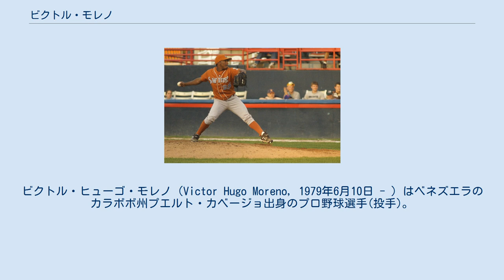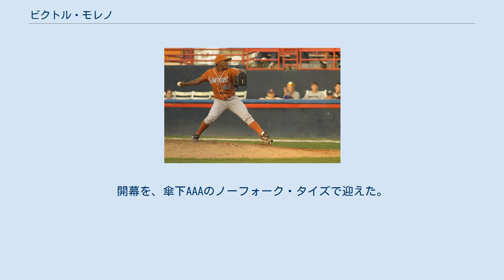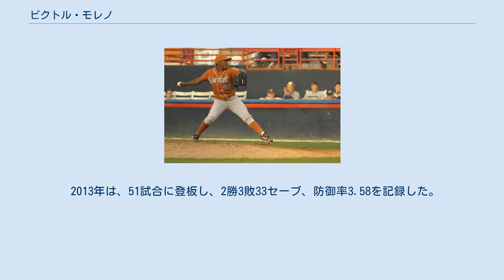ビクトル・モレノ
プエルト・カベージョ出身の人物
ビクトル・ヒューゴ・モレノ（Victor Hugo Moreno, 1979年6月10日 - ）はベネズエラのカラボボ州プエルト・カベージョ出身のプロ野球選手(投手)。
 1997年9月5日に、アリゾナ・ダイヤモンドバックスとマイナー契約を結んだ。
 1998年は、傘下ルーキーリーグのドミニカン・サマーリーグ・ダイヤモンドバックスでプレーしていた。
 1999年は、傘下ルーキーリーグのアリゾナリーグ・ダイヤモンドバックスで7試合に登板し、1勝2敗2セーブ、防御率9.90を記録した。
 2000年は、ベネズエラン・サマーリーグでプレーした。
同年限りで、退団した。
 2001年は、フィラデルフィア・フィリーズとマイナー契約を結んだ。
開幕を、傘下ルーキーリーグのガルフ・コーストリーグ・フィリーズで迎えた。
この年は、15試合に登板し、4勝2敗、防御率1.69を記録した。
 2002年は開幕を、傘下ショートシーズンAのバタヴィア・マックドッグスで迎えた。
ここでは、17試合に登板し、3勝3敗5セーブ、防御率3.71を記録した。
その後、傘下Aのレイクウッド・ブルークロウズに昇格した。
ここでは、7試合に登板し、1勝0敗1セーブ、防御率0.00を記録した。
 2003年は、ミネソタ・ツインズとマイナー契約を結んだ。
開幕を、傘下アドバンスAのフォートマイヤーズ・ミラクルで迎えた。
ここでは、16試合に登板し、3勝1敗、防御率2.02を記録した。
その後、傘下AAのニューブリテン・ロックキャッツへ昇格した。
ここでは、24試合に登板し、1勝1敗、防御率6.95を記録した。
 2004年は開幕を、傘下AAのニューブリテン・ロックキャッツで迎えた。
ここでは、33試合(5試合で先発)登板し、7勝2敗2セーブ、防御率2.27を記録した。
その後、傘下AAAのロチェスター・レッドウイングスへ昇格した。
ここでは、6試合に登板し、1勝0敗、防御率6.35を記録した。
 2005年は、オークランド・アスレチックスとマイナー契約を結んだ。
開幕を、傘下AAAのサクラメント・リバーキャッツで迎えた。
この年は、49試合に登板し、4勝2敗2セーブ、防御率4.50を記録した。
 2006年開幕前の3月に第1回WBCのベネズエラ代表に選出された。
 レギュラーシーズンでは、前年同様に、開幕を傘下AAAのサクラメント・リバーキャッツで迎えた。
この年は、34試合(14試合で先発)に登板し、5勝4敗4セーブ、防御率5.38を記録した。
 2007年は、ボルチモア・オリオールズとマイナー契約を結んだ。
開幕を、傘下AAAのノーフォーク・タイズで迎えた。
この年は、39試合(1試合で先発)に登板し、2勝5敗3セーブ、防御率5.06を記録した。
 2008年は、メキシカンリーグのメキシコシティ・レッドデビルズと契約を結んだ。
この年は、9試合に登板し、防御率5.00を記録した。
 2009年開幕前の3月に第2回WBCのベネズエラ代表に選出された。
 レギュラーシーズンでは、メキシカンリーグのカンペチェ・パイレーツと契約を結んだ。
10試合の登板で、0勝1敗4セーブ、防御率9.35を記録した。
シーズン途中に、退団した。
 2009年シーズン途中に、イタリアンベースボールリーグのフォルティチュード・ボローニャと契約を結んだ。
この年は、9試合、0勝0敗、防御率1.33を記録した。
 2010年は、13試合に登板し、0勝0敗、防御率0.56を記録した。
 2011年は、14試合に登板し、2勝0敗、防御率1.41を記録した。
 2012年は、メキシカンリーグのモンクローバ・スティーラーズと契約を結んだ。
この年は、51試合に登板し、1勝3敗27セーブ、防御率2.75を記録した。
 2013年は、51試合に登板し、2勝3敗33セーブ、防御率3.58を記録した。
 2014年は、15試合に登板し、...